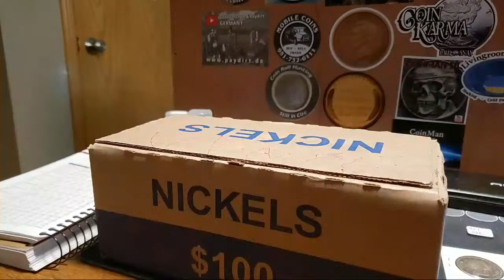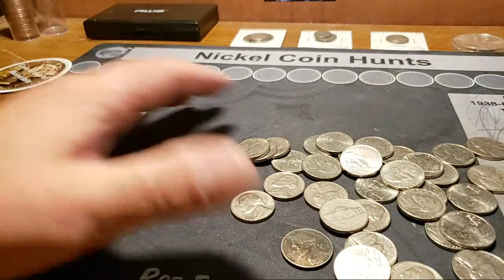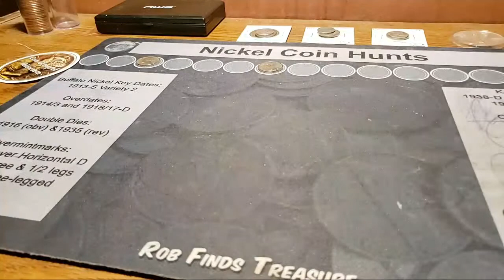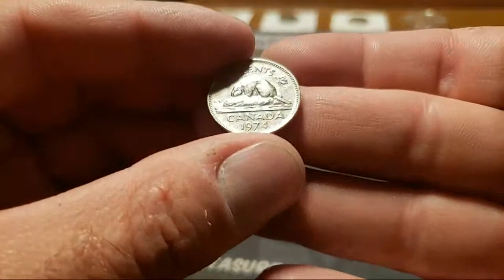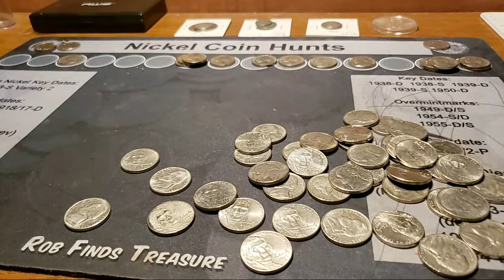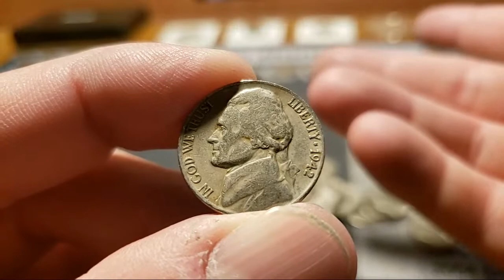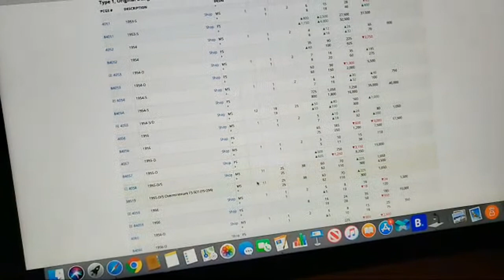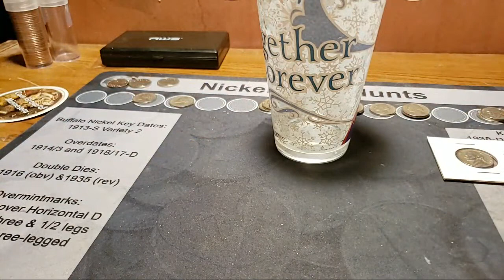Nickel Hunt Livestream GAW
winners have 7 days to respond to claim prize
Daniel Nichols
Turkey sandwiche
Real ruler2112
coin searcher